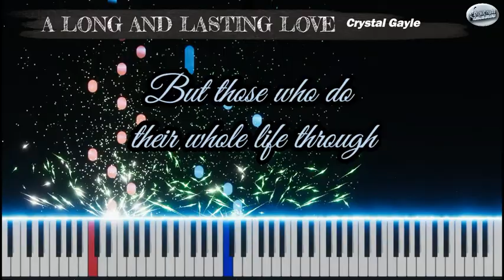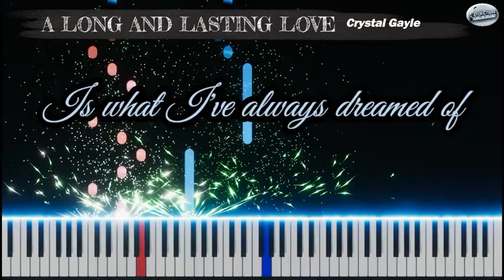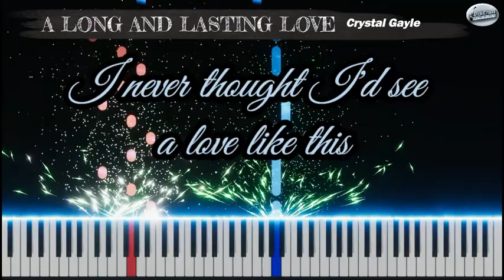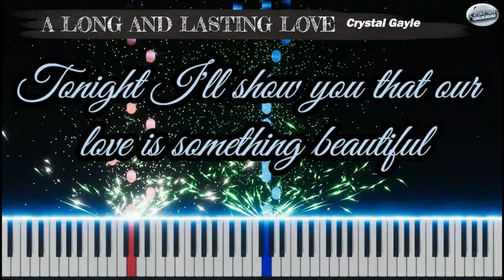"A Long And Lasting Love" -- Crystal Gayle [PIANO Instrumental Lyrics]